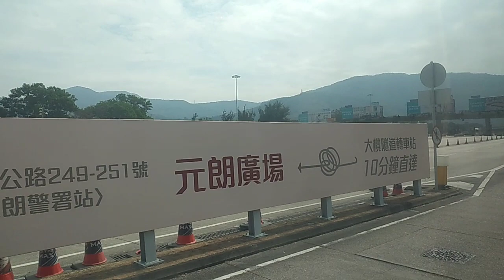TZ1622+YM8407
攝錄於UA5163